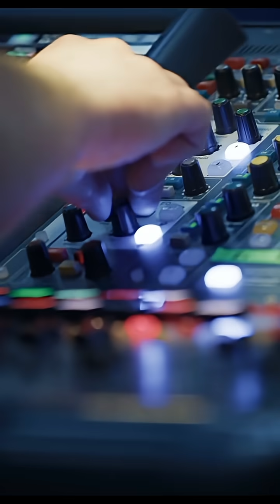What's Causing the MYSTERIOUS Hum of Taos?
Scientists discovered something incredible — the human body emits a natural glow.
It’s real light, not heat, but too weak for the human eye to see.
You are literally shining every second of your life.